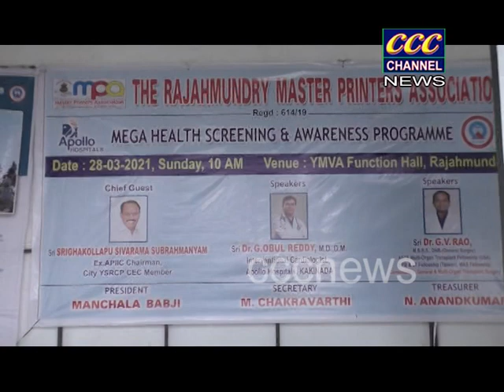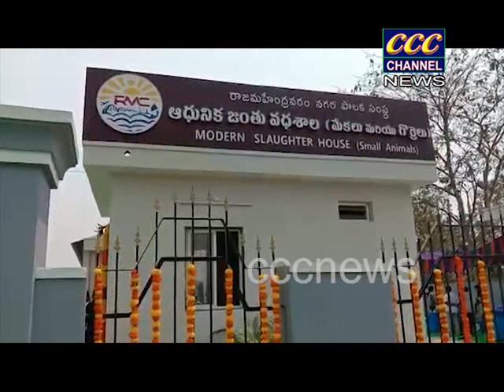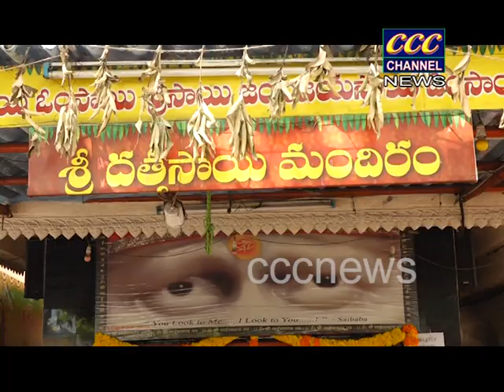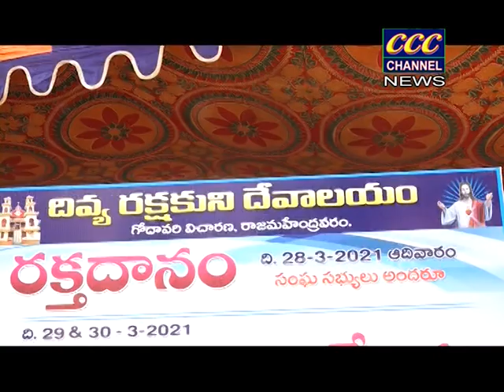28 03 2021 CCC NEWS